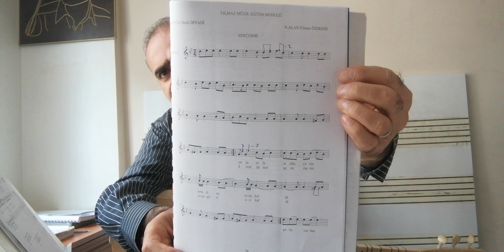75. Dersimiz SERÇEŞME Solfej KISA SAP Dertli DİVANİ /Arif SAĞ/Yılmaz ÖZDEMİR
KISA SAP
AKORT:DO
Bu eserin notasını YILMAZ MÜZİK EĞİTİM MERKEZİ Facebook sayfasında indirebilirsiniz